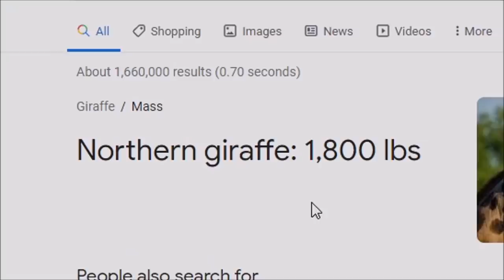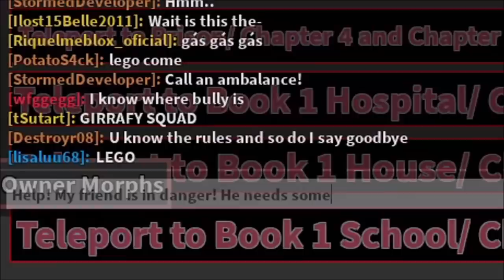ROBLOX PIGGY RP bunny american cup song's the carrot into giraffy's mouth.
What's up guys, PghLFilms with another video here and TODAY!!! We are playing Roblox Piggy RP. How many times am I playing these games? But like I said, Piggy RP Film RolePlay is based on my films, so obviously, we got a lot of references! Enjoy the video. :)